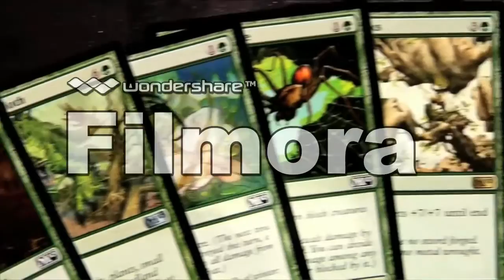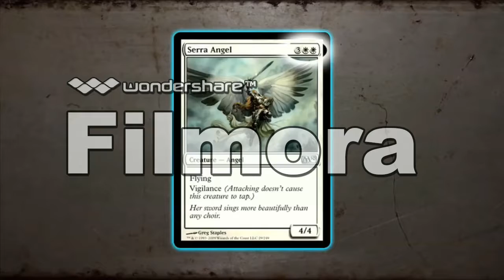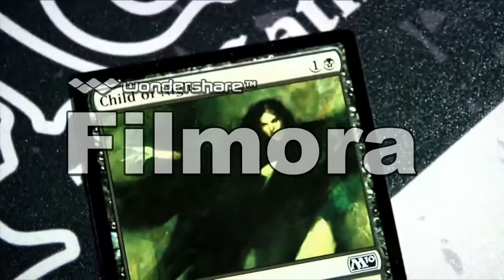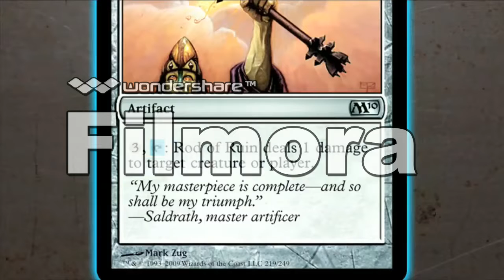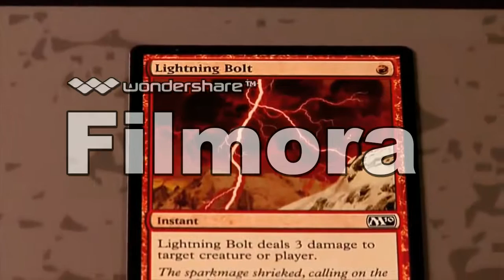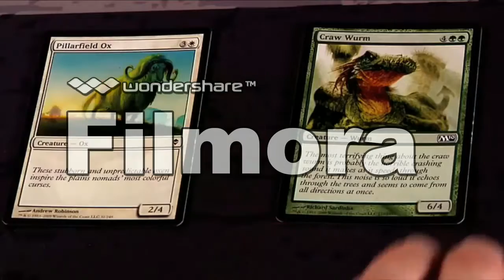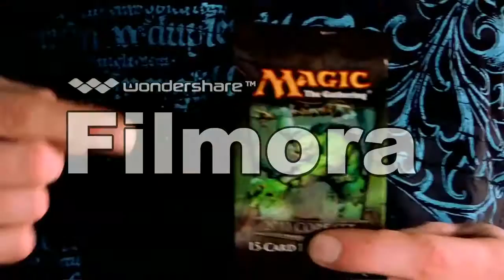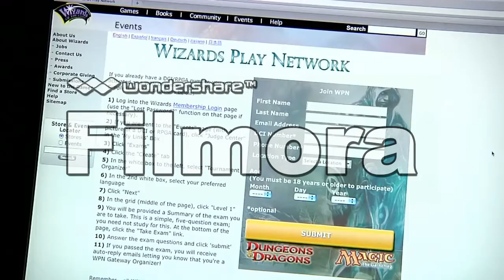how to play magic the gathering movie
I don't own this this it belongs to wizards of the coast